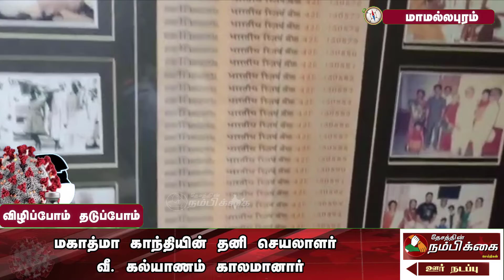மகாத்மா காந்தியின் தனி செயலாளர் வீ கல்யாணம் காலமானார்